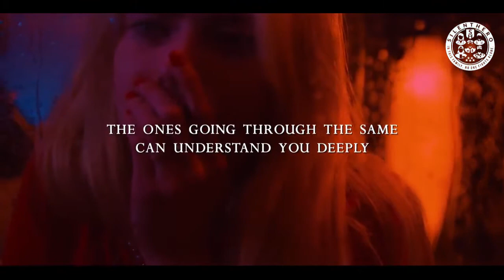Silent Hero | Story Driven Ads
A Wedoography is an online internet based group of editors and animators who work remotely and fulfill our clients videography needs. Wedoography specializes in animations, trailers, teasers, commercial ads using stock footages equipped with diversifying portfolio to showcase.

A detail oriented business in videography industry who keep a good eye on scripting, design, storyboard, and draft. This way the storyboard progresses flawlessly and delivers just how our client wants it. We have worked for significant businesses all around the globe.

A short video ad for the on-the-go generation that will get their undivided attention.

Our Services:

Animation:
- Whiteboard Animation
- 2D Explainer Animation
- 3D Animation
- Logo Animation
- Character Animation
- Infographics

Live Action:
- Social Media Ads
- Short Commercial Ads
- Story Driven Ads
- Vlog Editing
- Spokesperson
- Unboxing Videos

Our Services:

Animation:
- Whiteboard Animation
- 2D Explainer Animation
- 3D Animation
- Logo Animation
- Character Animation
- Infographics

Live Action:
- Social Media Ads
- Short Commercial Ads
- Story Driven Ads
- Vlog Editing
- Spokesperson
- Unboxing Videos

Our Services:

Animation:
- Whiteboard Animation
- 2D Explainer Animation
- 3D Animation
- Logo Animation
- Character Animation
- Infographics

Live Action:
- Social Media Ads
- Short Commercial Ads
- Story Driven Ads
- Vlog Editing
- Spokesperson
- Unboxing Videos

Our Services:

Animation:
- Whiteboard Animation
- 2D Explainer Animation
- 3D Animation
- Logo Animation
- Typography
- Motion Graphics

Live Action:
- Social Media Ads
- Short Commercial Ads
- Story Driven Ads
- Vlog Editing
- Spokesperson
- Unboxing Videos

You can request for a quote via DM or Email and soon from our official web site.